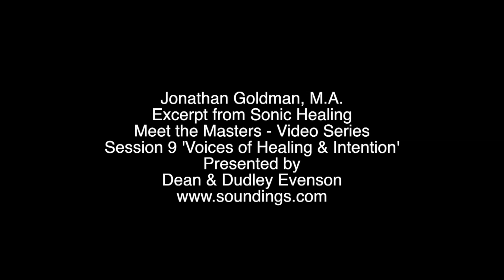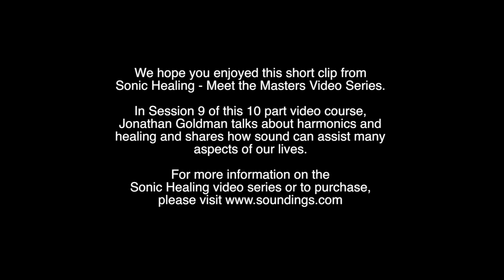Jonathan Goldman - Clip from 'Sonic Healing' Meet the Masters Video Course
Session 9 - Voices of Healing & Intention
Jonathan Goldman, M.A.
Andi Goldman, M.A., L.P.C.
Jill Purce

Welcome to Session 9 of the Ten Part Series on Meditation, Music and Healing. The main part of this session is the hour-long video program. Scroll down for background on the presenters as well as suggested activities to help integrate the teachings into your own life.

In this session, Jonathan Goldman talks about harmonics and healing and shares how sound can assist many aspects of our lives. He demonstrates overtone chanting and the chakra toning system he developed.  Andi Goldman, Jonathan's wife and partner, expresses the effects of sound and intention from the perspective of a psychotherapist and holistic counselor.  Jill Purce discusses her pioneering discoveries in sound healing using ancient vocal techniques and group chanting.  She calls attention to the spiritual potential of the voice for healing and meditation.

Jonathan Goldman is an internationally renowned teacher, writer and award-winning Grammy nominated musician.  He is an authority on sound healing and a pioneer in the field of harmonics.  He founded the Sound Healers Association, a non-profit organization dedicated to education and awareness of sound and music for healing.  He has studied with masters of sound from both scientific and spiritual traditions and has been empowered to teach Tibetan overtone chanting.  He is a lecturing member of the International Society for Music and Medicine and facilitates Healing Sounds Seminars at universities, hospitals, holistic health centers and expos worldwide.

For info on Soundings of the Planet music and online courses